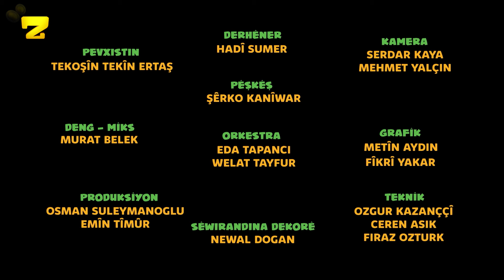Zarok TV - Kêf Kêfa Min E (S3) - Beş: 28 (Elend & Yarîn)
Bername: Kêf Kêfa Min E (S3)
Beş: 28 (Elend & Yarîn)